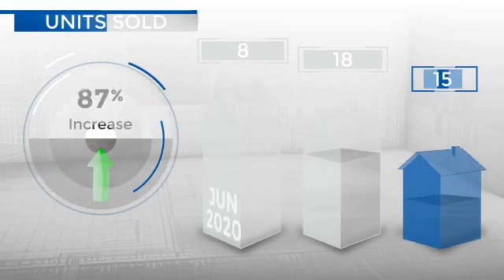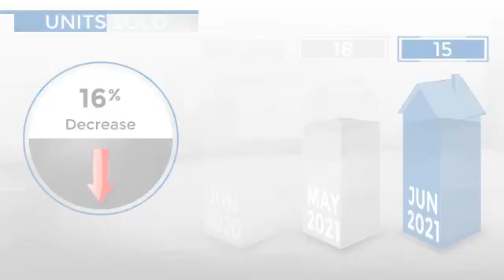Mead,CO, Real Estate Market Update from REMAX Alliance,July, 2021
REMAX Alliance Video Update recapping market activity within Mead, CO, during the month of July, 2021